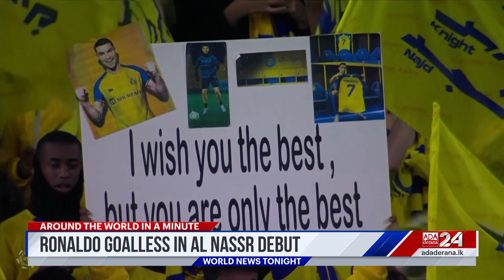Ada Derana World News Tonight | 23rd January 2023